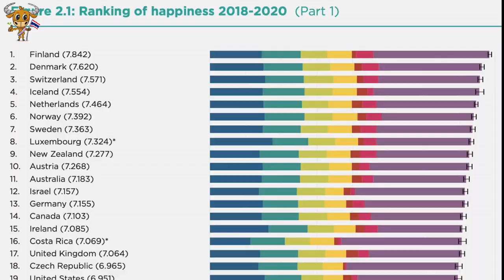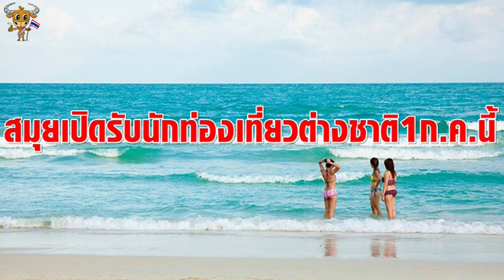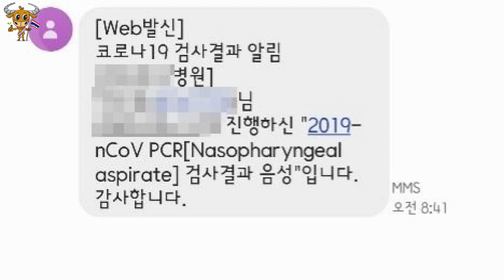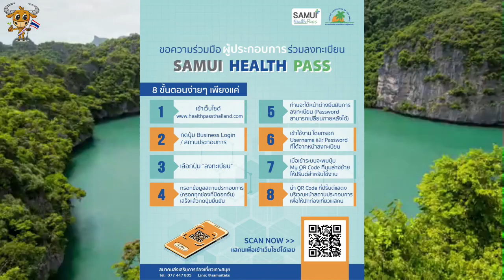태국 코사무이, 제한적 관광객 개방 7월부터 개시. 사무이, 팡안, 따오섬 연계 여행 가능 !! / 태국 대표음식 "똠얌꿍" 세계유네스코 문화유산 등재되나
태국 남부 동해안의 아름다운 섬이자 휴양지인 코사무이가
관광객 유치를 위해 조금더 속도를 내고 있는 모습입니다.
당초 계획대로라면 오는 10월 부터 개방을 할 계획이었던 사무이가 그 시기를 조금더 앞당겼다고 하는데요.
1.  7월 출시 예정인 안전하고 밀폐된 여행 계획 "사무이 원더 아일랜드"
- 코사무이 군수겸 질병관리국장이 제안하여, 태국 코로나19 상황관리센터에 의해 원칙적 승인.
- 해당 플랜에 따르면 코사무이는 물론 코팡안, 코따오등 인근의 섬들까지 연계 여행 가능.
- 당초 코사무이는 무격리 여행 플랜 "사무이 샌드박스 모델"에 따라 오는 10월 부터 외국인 여행객을 개방할 계획.
- 그러나 샌드박스 모델 실시를 기다리는 것은 너무 늦다고 판단되어 "사무이 원더 아일랜드" 플랜을 도입하여 7월부터 개방.
- 최근 제안된 "샌드박스 모델"과는 달리 약 7일간의 지정된 장소에 격리 기간 포함.
(해당 플랜에 따른 진행 절차)
(1) 해당 국가의 태국 대사관 또는 영사관에서 비자등을 신청하고, 백신접종증명서, 출국전 72시간 이전 발행된 코로나 음성 확인서등 준비.
     태국에 항공편으로 입국하여 사무이 공항으로 들어가면 공항에서 호텔까지는 호텔 전용 차량으로 바로 이동.
(2) 7일간 지정 호텔에 격리.
    격리 과정중 코로나 검사 실시. 검사 결과가 나올때 까지 여행객은 방에서 나올 수 없음.
(3) 7일간 지정 호텔 격리 하면서도 검사결과가 음성이 나오면 코사무이 섬내의 지정된 관광명소 방문 가능.
(4) 체류 7일째에 다시 코로나 검사 실시하여 다시 음성 판정되면, 숙소 변경도 가능하며
     코사무이 인근 섬인 코팡안, 코따오등도 자유롭게 여행 가능.
(5) 체류 14일째에 코로나 검사시, 음성 판정 되면, 수랏타니주 (코사무이, 코따오, 코팡안등)를 벗어나 태국내 다른 지역으로도 자유 여행 가능.
- 어느 정도의 격리 기간이 있고, 코사무이로 가능 항공편수가 상당히 적어 획기적인 관광객 수용 방안이 되기 어렵다는 평가 제기.
- 코사무이는 방콕에어가 사실상 독점. (타이항공 국내선도 취항하지만 극히 적은 편수)

2. 태국 정부, 태국의 대표적인 요리 ’똠얌꿍‘을 유네스코 무형 문화 유산으로 추천하는 문화부 제안 승인
- ’똠얌꿍(ต้มยำกุ้ง, Tomyum Kung)‘하면 태국을 떠올릴 정도로 똠얌꿍은 태국을 대표하는 요리중 하나.
- 똠얌꿍 : 매콤하면서도 시고 달콤한 맛에 새우가 들어간 태국 전통 스프.
- 태국 내각은 ’유네스코 무형 문화 유산(วัฒนธรรมที่จับต้องไม่ได้ของมนุษยชาติต่อยูเนสโก)‘으로 추천한다는 문화부의 제안을 승인.
- 유네스코 ’무형 문화 유산 보호 협약‘에서는 ’무형 문화 유산‘을 보호하고 상호 존중하기 위해 등록 제도 실시.
- 태국 문화부가 이러한 제안을 한 이유
(1) ‘소박함’이라는 태국의 생활문화와 식습관을 제대로 표현하는 음식.
(2) 유네스코 등재로 인해 똠얌꿍이 전 세계에 더 알려지면 태국 관광업에도 큰 도움 가능성.
- 기 ’유네스코 무형 문화 유산‘ 등록 : 태국 가면 무용극 ’콘(โขน)‘, 태국 전통 마사지(นวดไทย).
- ’유네스코 무형 문화 유산‘ 승인 대기중 : 태국 전통 물축제 ’쏭끄란(สงกรานต์)‘.

3. 아누틴 보건부 장관 ”외국인 관광객을 받아들이기 위해 푸켓, 코싸무이 등에서 코로나-19 백신 접종 서둘러야"
- 푸켓과 코싸무이에서 태국 최초로 7월에 외국인 관광객 수용 재개를 계획하고 있기 때문.
- 푸켓 민간 부문이 요구하고 있는 영국 아스트라제네카 백신 90만 회분은 공급할 수 있을 전망.
  (6월에 500만 회분, 그 이후는 매월 1,000만 회분 확보 가능)
-  중국 시노백 백신 80만 회분은 방콕 서부 싸뭍싸콘도 등 감염 위험이 높은 지역 뿐만 아니라 관광업이 주요 산업인 지역에 공급.
  (푸켓 100,000 회분, 코싸무이 50,000 회분을 할당)

4. 세계 행복지수 조사, 핀란드 4년 연속 1위, 태국 54위, 한국 62위.
- "2021년 세계 행복 보고서(World Happiness Report 2021)"에서 핀란드가 4년 연속 1위 차지.
- 미국 조사 회사 갤럽 데이터를 바탕으로 정리.
- 국가 국내총생산(GDP), 기대수명, 사회적 지지, 자유, 부정부패, 관용 등 6개 항목을 토대로 행복지수를 산출해 순위 선정.
-10위권중 9개국이 유럽 국가
1위 핀란드(7.842점) 2위 덴마크(7.620점) 3위 스위스(7.571점) 4위 아이슬란드(7.554점) 5위 네덜란드(7.464점) 6위 노르웨이(7.392점) 7위 스웨덴(7.363점) 8위 룩셈부르크(7.234점) 9위 뉴질랜드(7.277점) 10위 오스트리아(7.268점)
- 주요 아시아 국가 순위
대만 24위, 싱가포르 32위, 태국 54위, 일본 56위, 필리핀 61위. 한국 62위,
홍콩 77위, 베트남 79위, 말레이시아 81위, 인도네시아 82위, 중국 84위, 라오스 100위, 캄보디아 114위, 미얀마 126위, 스리랑카 129위, 인도 139위 순으로 집계.
- 태국은 ASEAN 국가 중에서 자살률이 가장 높은 나라.
- 태국의 연간 자살 건수는 100,000명 당 14.4명으로 세계 평균보다 월등히 높은 수치. (WHO 조사 기준  100,000명 당 10.5명)
- 2020년 코로나 19 사태 발생시 자살률 급증. (2019년 동기간 대비 무려 22%나 증가)

코사무이가 7월부터 개시하려는 "사무이 원더 아일랜드" 프로토콜은 어느 정도 격리가 수반되는바 무격리 여행개방 플랜인 "샌드박스 모델" 보다는 다소 보수적인 플랜이지만, 개방 시기가 앞당겨졌다는 데에 의미가 있다고 할 것 입니다.

물론 진정한 여행, 즐거운 여행은 자가격리가 없어지는 것이 전제 되어야겠지만, 제한적인 상황에서나마 태국에 꼭 다녀오셔야 되는 분들께는 하나의 방법이 될 수 있을듯 합니다.
14일 기간동안 코사무이, 코팡안, 코따오등 태국 동해안의 섬들에서 휴양을 하실 수 있는 분들께도 선택 가능한 옵션이 되지 않을까 합니다.
10월이 되면, 태국에서 당초에 계획했던대로 자가격리 없는 태국 방문이 가능해지길 바래봅니다.